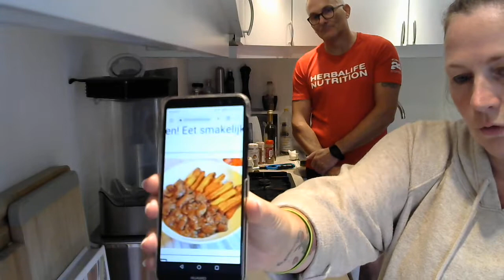Stoofvlees met zoete aardappel frietjes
Wat heb je allemaal nodig voor 4 pers.:

Ingrediënten
Ingrediënten voor het stoofvlees
800 gram runderriblappen
2 uien
250 ml warm water
3 teentjes Knoflook
1 el wittewijnazijn
3 laurierblaadjes
5 tl kaneel
3 tl paprikapoeder
2 tl nootmuskaat
2 tl kruidnagel
2 tl peper
1 tl zout
olijfolie
Ingrediënten voor de zoete aardappel frietjes
2 zoete aardappels
3 el zonnebloemolie
3 tl zout

Bereiding:
Snijd de uien in blokjes en de knoflook fijn.
De runderriblappen mag je in blokjes snijden van 2 cm.
Verhit een flinke scheut olijfolie op hoog vuur in een hapjespan of braadpan en fruit hier de uien en knoflook in.
Voeg de blokjes vlees eraan toe en bak deze rondom kort aan. Hierdoor krijgt het vlees een mooie donkere kleur.
Laat 2 uurtjes pruttelen
Smakelijk eten